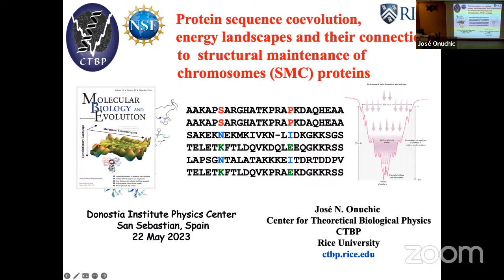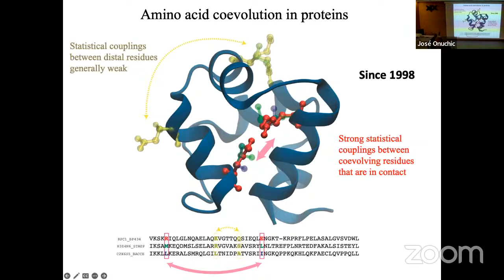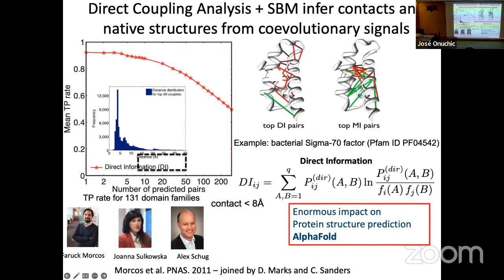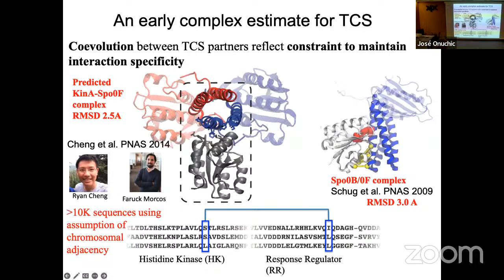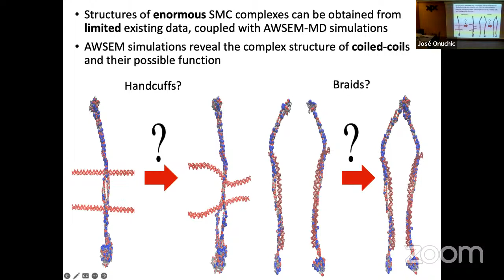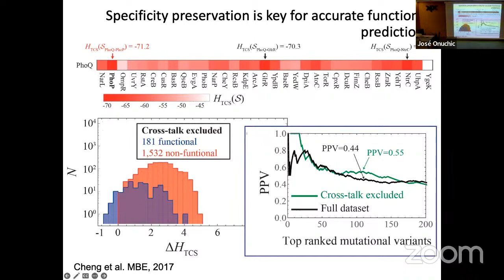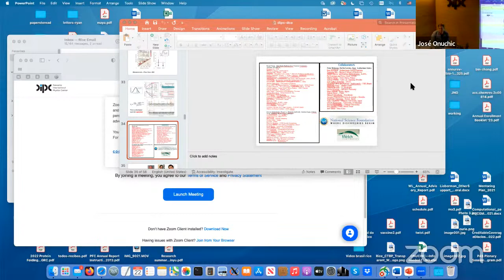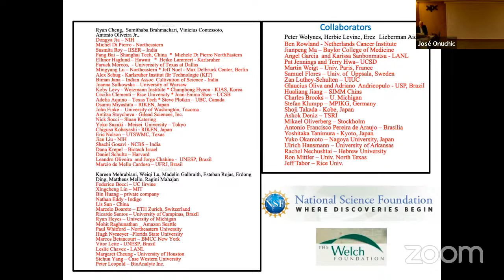Protein sequence coevolution, energy landscapes and applications to large protein complexes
Speaker: Jose Onuchic
Host: Ricardo Diaz Muino

Abstract:
Energy landscape theory has been a powerful approach to study protein folding dynamics and function. the discovery that an accurate estimate of the joint probability distribution of amino acid occupancies in protein families provides insights about residue-residue coevolution and concrete details about protein folding landscapes has also advanced structural biophysics. Our realization that the collection of couplings and local fields as parameters of such distribution is inherently connected with the thermodynamics of sequence selection towards folding and function demonstrates the importance of coevolutionary methods to understand stability and function of biomolecules. The synergy between structure based models and coevolutionary information has spearheaded the field of structure prediction, including protein and RNA, as well as accelerating the discovery of functional structural states and the prediction of protein complexes. Coevolution signals can also be used to create protein recognition metrics, which led to successful experimental efforts, and the uncovering of novel molecular interactions. This idea has opened the door to encode recognition in protein pairs.
Recently this approach has been used to predict extremely large protein assemblies consisting of structural maintenance of chromosomes (SMC) and kleisin subunits which are essential for the process of chromosome segregation across all domains of life. While limited structural data exist for the proteins that comprise the (SMC)–kleisin complex, using an integrative approach combining both crystallographic data and coevolutionary information, we have predicted an atomic-scale structure of the whole condensing complex in prokaryotes.
These ideas from co-evolution can also be utilized in genome folding and function. The energy landscape of the model was derived by using the maximum entropy principle and relies on two experimentally derived inputs: a classification of loci into chromatin types and a catalog of the positions of chromatin loops. This model was generalized by utilizing a neural network to infer these chromatin types using epigenetic marks present at a locus, as assayed by ChIP-Seq. The ensemble of structures resulting from these simulations completely agree with HI-C data and exhibits unknotted chromosomes, phase
separation of chromatin types, and a tendency for open chromatin to lie at the periphery of chromosome territories.
* supported by the NSF and the Welch Foundation